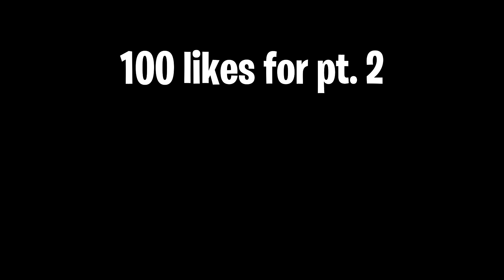Roblox DOORS FUNNY MOMENTS! (FUNNY ENDING)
Roblox DOORS FUNNY MOMENTS! (TRY NOT TO GIGGLE)

In this video, I attempt to escape DOORS with a few friends. However, it isn't easy when we bump into several entities such as RUSH, SEEK and the FIGURE. Watch the entire video!

What's ROBLOX?

Roblox is an online platform and storefront where users go to play games. Roblox is not a game, it is a place where people play games made by other developers. In this sense, it is more similar to the PC platform Steam than to any online children’s game.